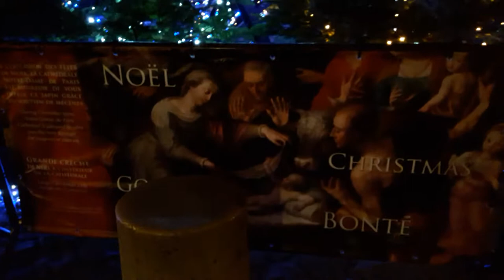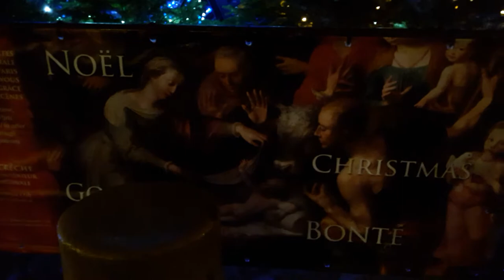Paris Noel 2017 #14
Fiesta de Nuestra Señora de Guadalupe 12 de diciembre - Fête de Notre-Dame de Guadalupe à Paris 12 décembre - Festividad de Nuestra Senora de Guadalupe celebración en París - Católico Día de la Virgen Basílica de Guadalupe Ciudad de México - Cathédrale Cathédrale Notre-Dame Paris Noel 2017 - Fête de Noel Christmas Fiesta de Navidad - Illuminated Christmas Advent wreath - Couronne de l'Avent illuminée - christmastree Giant Christmas Tree outside in front of Paris Notre Dame Cathedral cathedral - arbredenoel Un sapin de Noel illuminé un arbre de Noel géant installé dehors sur le parvis devant la Cathédrale Notre-Dame de Paris - Une magnifique crèche de Provence installée à l'intérieur - Crèche de Noel du 2 décembre 2017 au 2 février 2018 - xMas Crib from 2 December 2017 to 2 February 2018 - Wooden Crib - Sapin de Noel - Christmas Tree - Merry Christmas 2017 - Happy New Year 2018 - Cathedral NotreDame Paris 75004 visit 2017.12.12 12 décembre 2017 12 Dec 2017 video mariepanic.tv mariepanic mariepanic2 @mariegendron @anne_hoa twitter